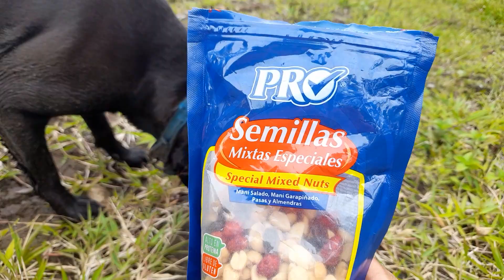LA ORA DE ALIMENTARCE Y RECUPERAR ENERGIA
https//:www Facebook. com.Ra.ontrejos